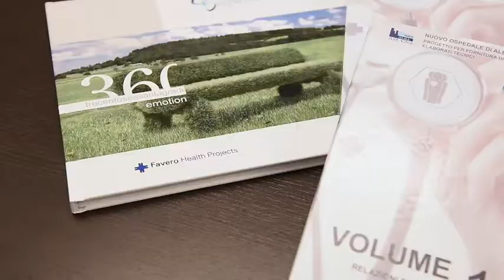Favero Health Projects, Hospital Furniture since 1954.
Favero Health Projects designs and produces equipment and integrated system for hospitals, clinics, healthcare facilities and community.
Favero Health Projects Group is the expression of 68 year long story in the hospital furniture and healthcare business in general.
It is an extremely qualified experience, based on the greater technical/design and organizational expression which is now organized in different divisions, and therefore it is able to offer complete furniture supplies for all homecare facilities and hospitals.
Ergonomics, flexibility, living and humanisation of the environments are our first criteria for designing and making our products and systems since the very beginning. The goal is the best possible experience for every user and consumer.
Favero Health Projects has deep and solid roots, its own identity and values, a lasting permanent relationship with an area which is rich of culture and business spirit: the Veneto region where the made in Italy is born and where old traditions meet with brave innovation.
All companies in Favero Health Projects Group always research the continuous improvement by adopting a corporate policy aimed at sustainability, which turns to attention to the environment, to the territory and to the social composition surrounded us. An important commitment which is giving its evident results.
We believe that a company cannot carry out its mission without being an integrated and responsible member of society and part of the environment in which it works.
Favero Health Projects is committed to respect the rights and physical, moral, and cultural wellbeing of all people, and for this reason we have built a transparent company culture based on clear ethics which makes it possible for us to build relationships based on trust.